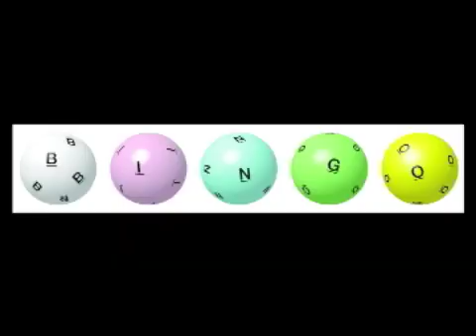silver - ur wave - bingo 2005